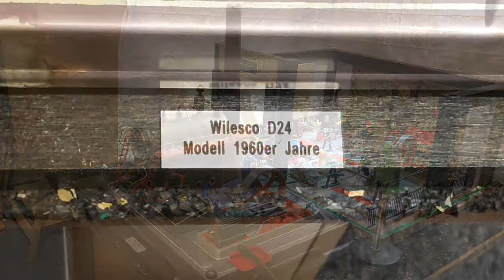Metallwerkstatt im Diorama betrieben durch Dampfmaschine Wilesco D24 (1960er Jahre)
Model workshop powered by steam engine Wilesco D24 (60')